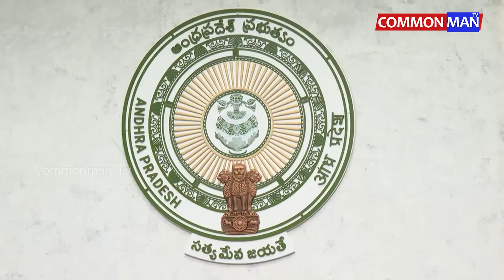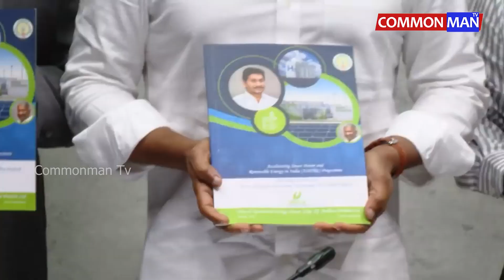సీఎం క్యాంప్ కార్యాలయంలో పునరుత్పాదక ఇంధన ప్రాజెక్టులకు శంకుస్ధాపన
సీఎం వైఎస్ జగన్ సమక్షంలో సీఎం క్యాంప్ కార్యాలయంలో పునరుత్పాదక ఇంధన ప్రాజెక్టులకు శంకుస్ధాపన, రెండు పంప్డ్ స్టోరేజ్ పవర్ ప్లాంట్ల నిర్మాణానికి శ్రీకారం-విజువల్స్